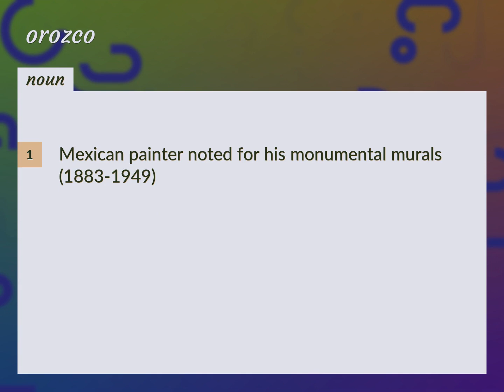Orozco | meaning of Orozco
What is OROZCO meaning?